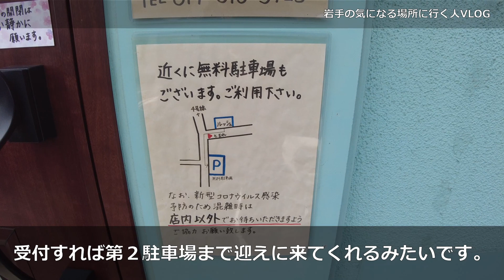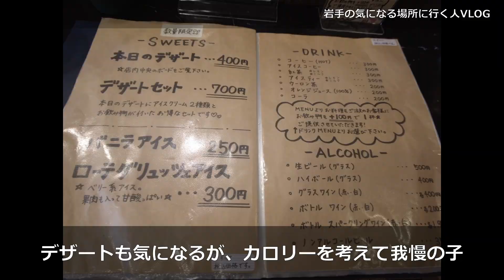【岩手グルメ】【洋食】日詰商店街の隠れた人気店“レストラン＆カフェルッシュ”で天使のおしりみたいにキレイで尊いオムレツを食べる。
Google口コミ82件☆4.4、日詰商店街の外れにある洋食屋“ルッシュ”にて1番人気のオムガノフをいただきました。丁寧な仕上がりのオムレツとビーフストロガノフをいただきました。一度に3組しか入れませんので、早めの来店をおススメします。

あなたの岩手の気になる場所を教えて教えてください。